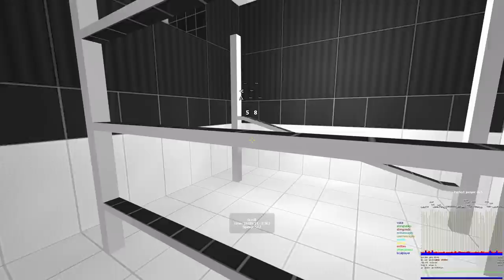bhop_badges 17m34s scroll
still grinding. aiming for 14min to 15min
sewerslvt music in the background